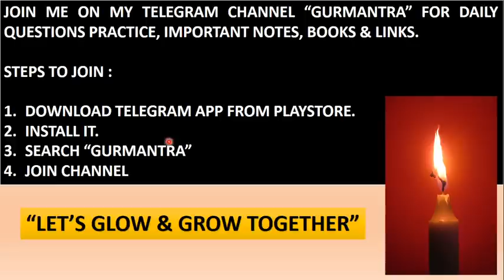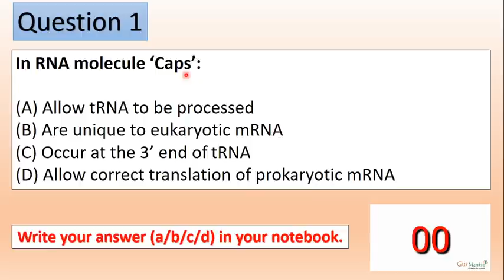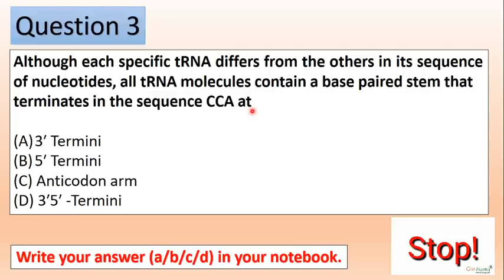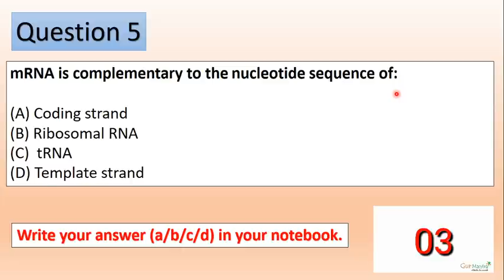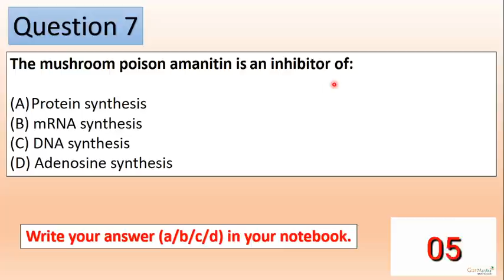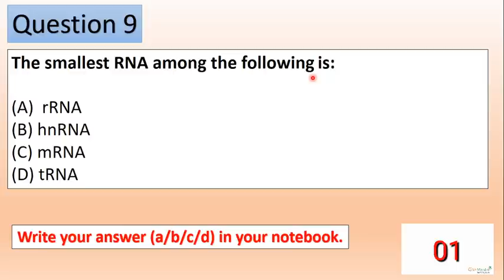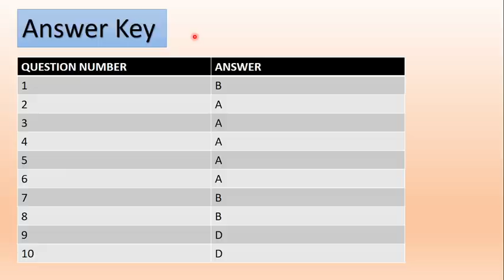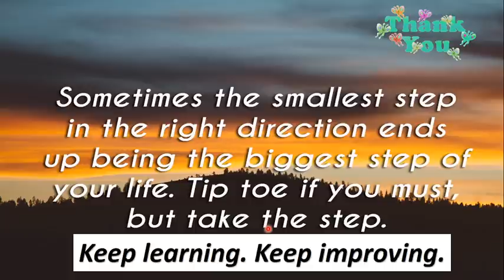PRACTICE SESSION ON RNA | BIOCHEMISTRY | CSIR NET LIFE SCIENCES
This session will include almost all important questions from topic RNA  to pace up your preparation level for upcoming CSIR-UGC NET June 2020 exam. This session will be highly beneficial for all the Life Sciences aspirants preparing for various competitive exams like CSIR-UGC NET, GATE, BARC, DBT, ICMR, TIFR & various M.Sc. & PhD. entrance exams.

More Information, & Queries Do Like My Facebook